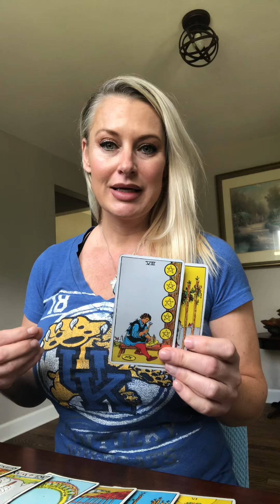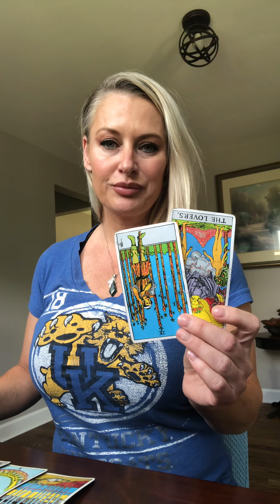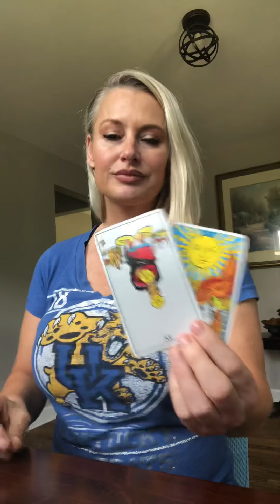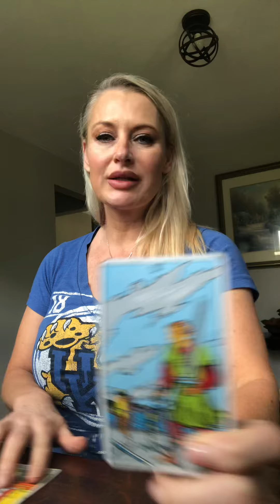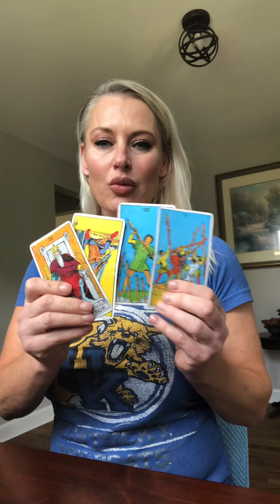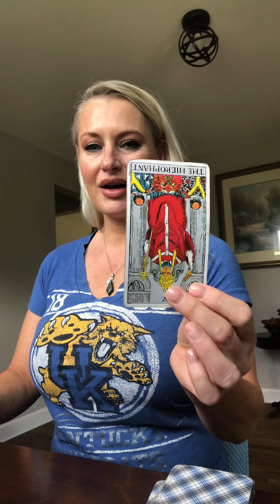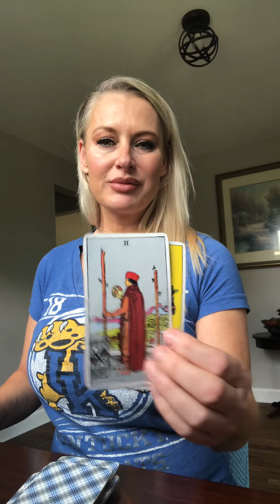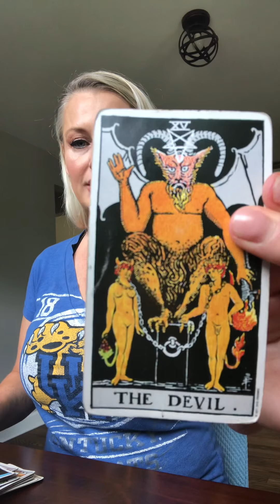6/6 Their Karma for intenionally causing you pain!